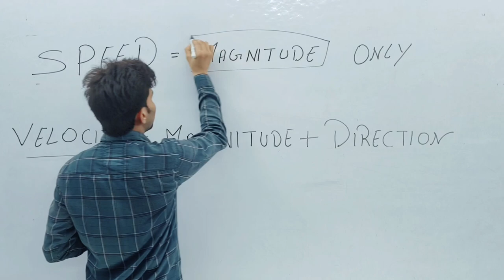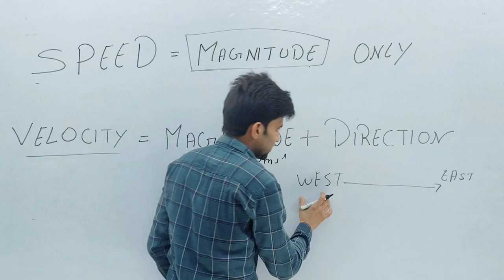distinguish between speed and velocity || martin sir || Sagarpur best teachers || shreeclasses